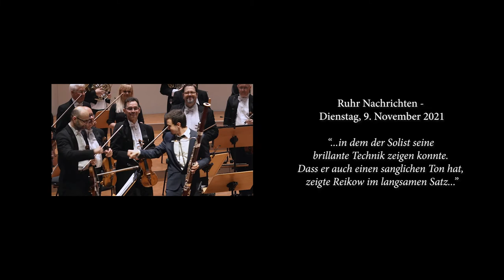J.N. Hummel Grand Concerto F-Dur für Fagott und Orchester - Tobias Reikow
Konzerttrailer zur Mozart Matinee der Mozart-Gesellschaft Dortmund e.V.

Ausschnitte aus Johann Nepomuk Hummels Grand Concerto in F-Dur für Fagott und Orchester

Tobias Reikow - Fagott
Anna Duczmal-Mroz - Leitung
Amadeus Kammerorchester des polnischen Rundfunks

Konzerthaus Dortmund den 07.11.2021